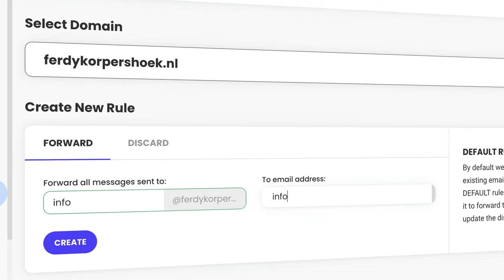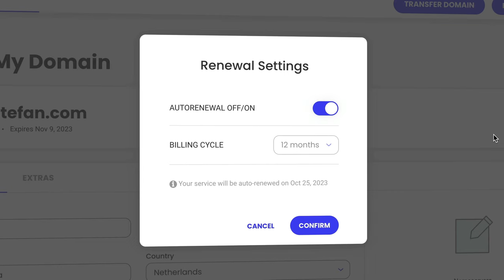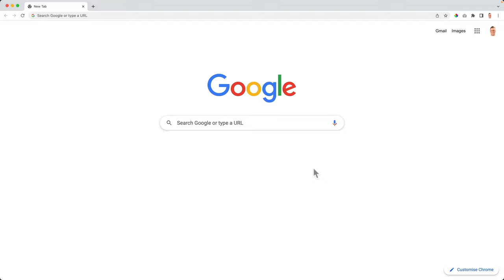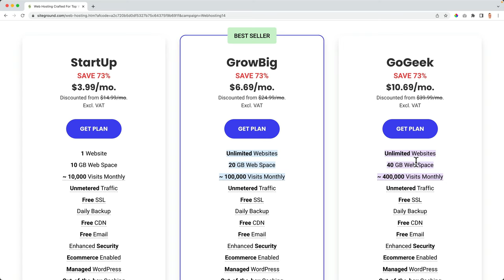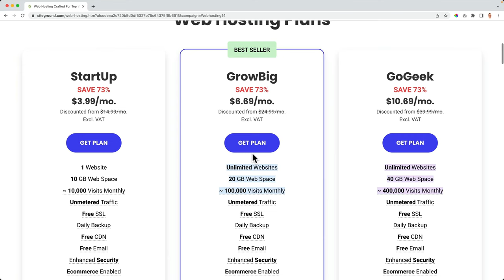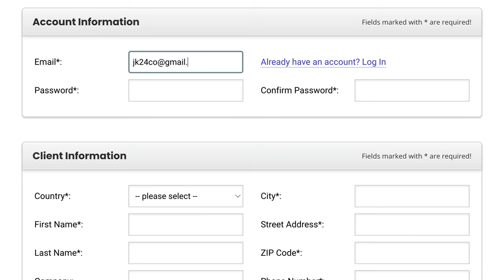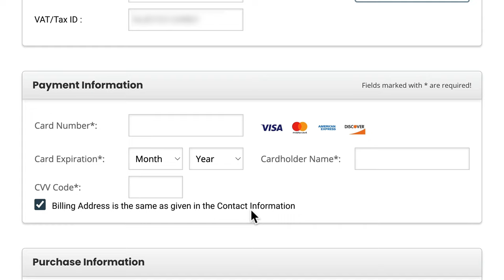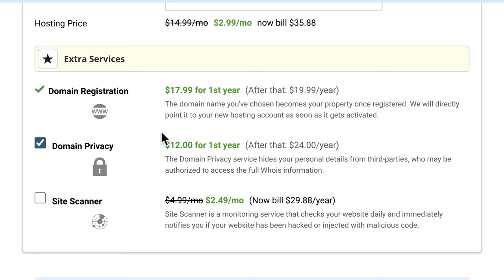Complete Siteground Tutorial | Make Your First Website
When you want to create a website, you need Webhosting. Siteground is the best web hosting provider when it comes to pricing, speed, ease of use, and support. That is why I created an in-depth tutorial about Siteground.

I do not only show you how to get your own domain name and choose a Webhosting plan. We will also talk about getting an email account, creating a second website, backups, spam filters, subdomains, staging, and so much more!

I believe web hosting should be something that is effortless, so you

00:00 Intro
02:15 What Is A Domain Name And Webhosting?
03:18 Why Siteground?
05:13 Choose A Domain Name

11:39 Make Your Website Secure (SSL)
12:33 Install WordPress
15:31 Install WordPress In A Subfolder
17:21 Create A Subdomain

18:38 Create An Email Account
19:34 Using Webmail
21:32 Mac Mail and Microsoft Outlook
25:38 Configure Your Email Account On Your Phone
29:53 Auto Forward Emails
31:28 Auto Responders
34:35 Create Spam Filters

37:04 Support Through Phone Calls And Live Chat
41:09 Restore Backups
44:54 Staging
47:33 Pin Your Favourite Tools

Files
49:30 The File Manager
53:23 Use FTP Accounts and FileZilla
57:15 PHPMyAdmin and Databases

59:21 Redirects
01:02:24 Upgrade Your Webhosting Plan
01:04:17 Add A New Domain
01:07:05 Install Other Applications

Speed
01:08:06 Siteground Caching
01:09:44 Siteground CDN

Security
01:10:05 Site-Scanner

01:10:34 Give Access To Clients
01:16:39 Website Statistics

01:19:36 Use Siteground With An External Domain
01:22:55 Transfer A Domain To Siteground
01:25:11 Migrating Your Website To Siteground
01:29:35 Cancel Your Domain and Hosting Plan
01:31:00 Protect URLs
01:32:13 Block IPs and Countries
01:32:54 WordPress Auto Updates
01:33:49 Search And Replace
01:34:29 PHP Version
01:35:30 Thank You